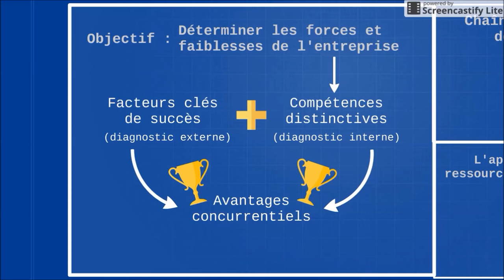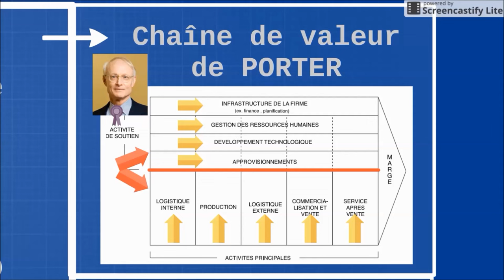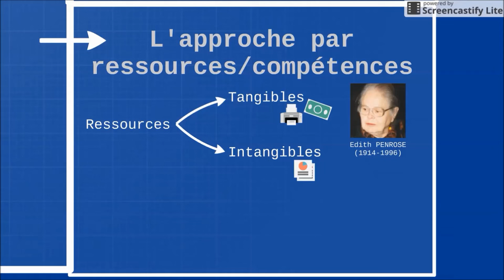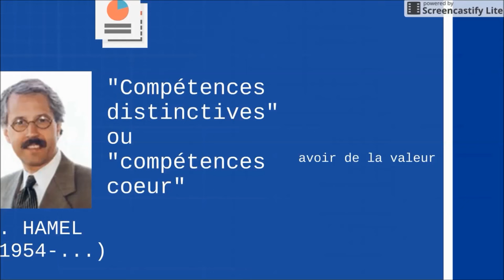BTS Management - Th2 Chap3 : L'analyse interne, les ressources et les compétences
Artiste : __url_artiste__